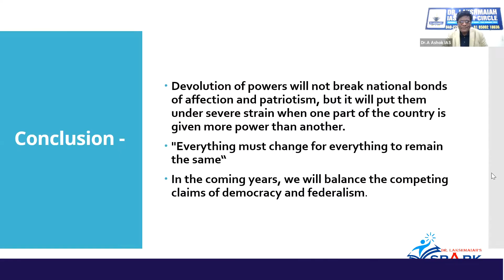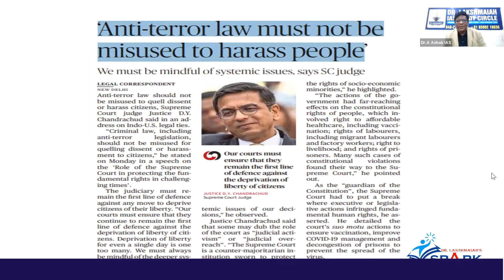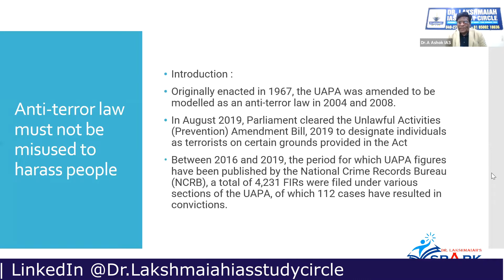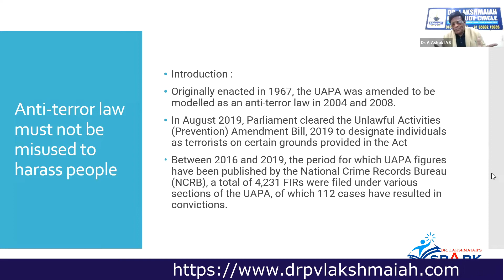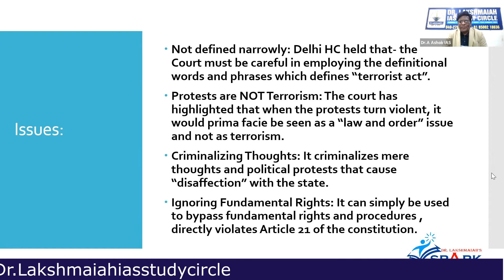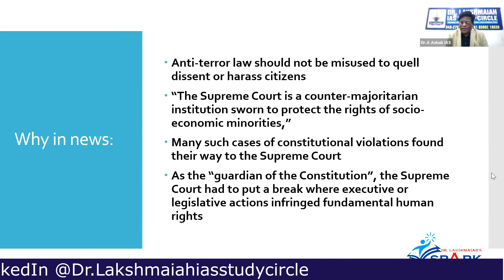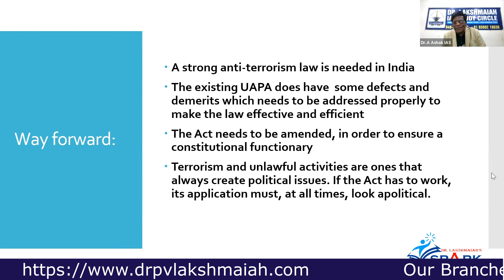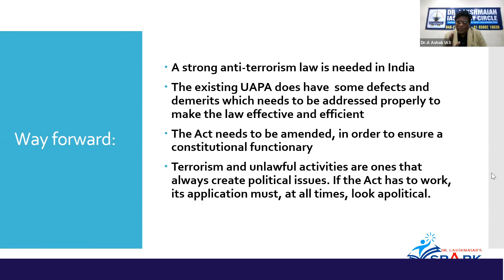Anti terror law should not be used harass people | In English By Dr. A. Ashok IAS Rtd